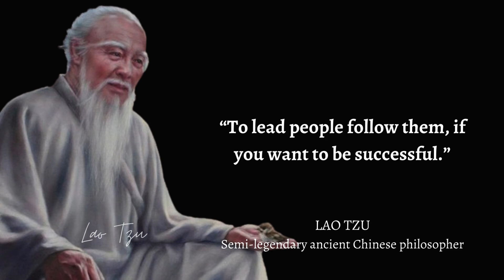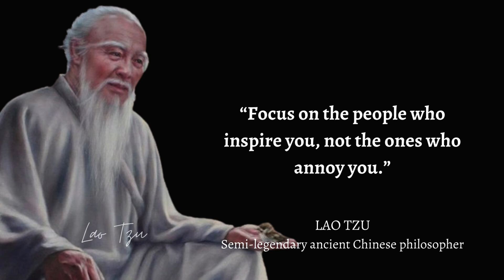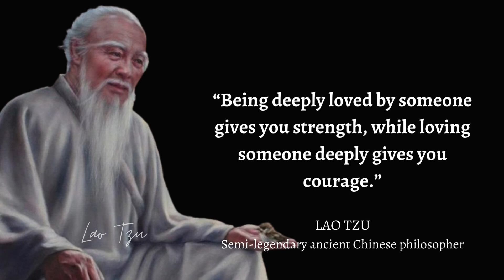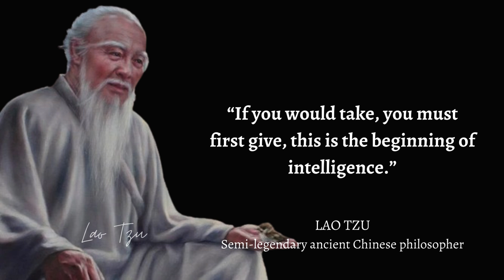Lao Tzu Quotes | Lao Tzu Saying And Wisdom for Inspection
Explore the profound teachings of Lao Tzu through a curated collection of insightful quotes, sayings, and wisdom designed for introspection and enlightenment. Delve into the timeless words of the ancient Chinese philosopher, whose thoughts on life, nature, and the human experience continue to resonate across centuries. Uncover the essence of Taoism and the art of living in harmony with the natural order as you peruse Lao Tzu's thought-provoking expressions. This compilation serves as a contemplative journey, inviting you to ponder the depth and simplicity of Lao Tzu's philosophy, offering nuggets of timeless wisdom that inspire reflection and self-discovery. Immerse yourself in the wisdom of Lao Tzu through this collection, where each quote opens a gateway to introspection and a deeper understanding of the path to inner peace and balance.

✨ Interactive Community: Join a community of like-minded individuals who appreciate the power of words. Share your favorite quotes, engage in discussions, and connect with fellow seekers of inspiration.

Thank you for choosing Quotes Speech as your source of inspiration. Let the power of words transform your life!